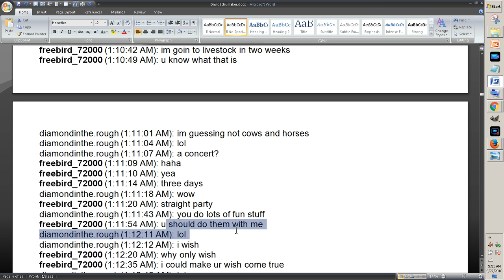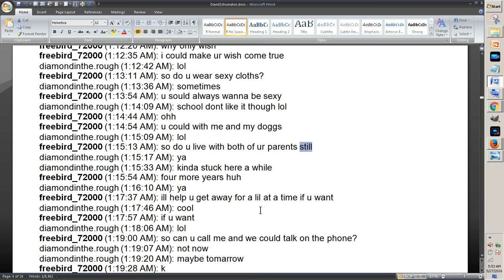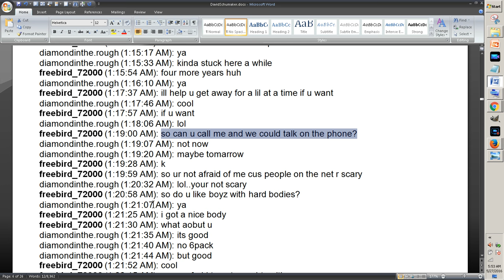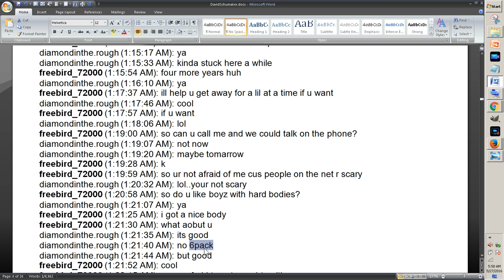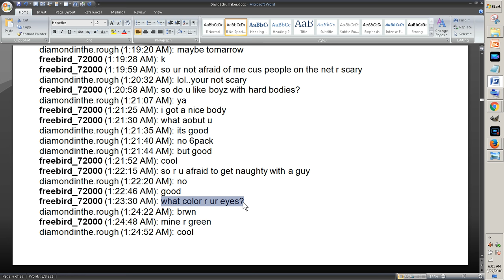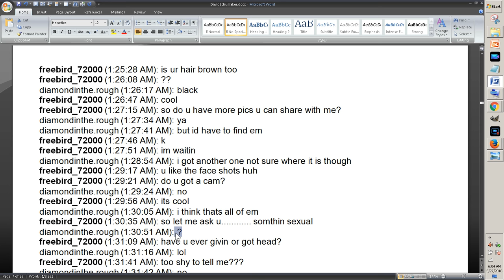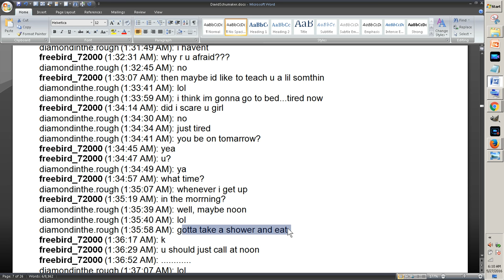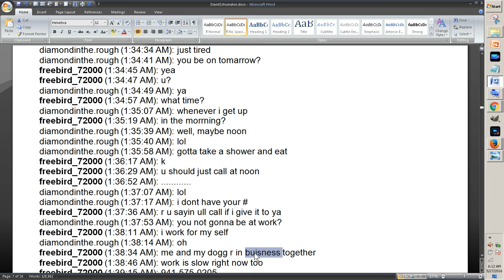To Catch A Predator: David Schumacher Chatlog Analysis -- Vid 06